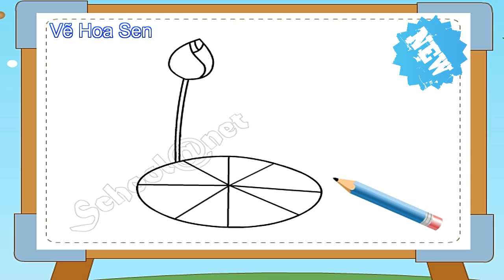Dạy vẽ hoa Sen vừa dễ lại vừa đẹp - How to draw lotus flowers - Tutorial drawing lotus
Bé tập vẽ hoa Sen quá đơn giản phải không các bạn, vẽ vừa dễ vừa đẹp nhé.
--- How to draw lotus flowers ?
--- Tutorial drawing lotus ?